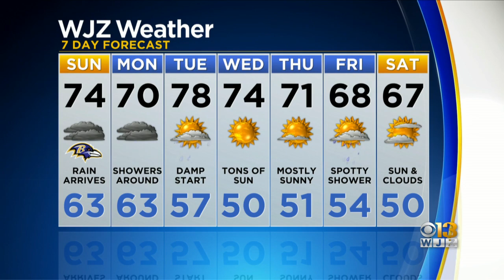Chelsea Ingram Has An Updated Look At Your Forecast